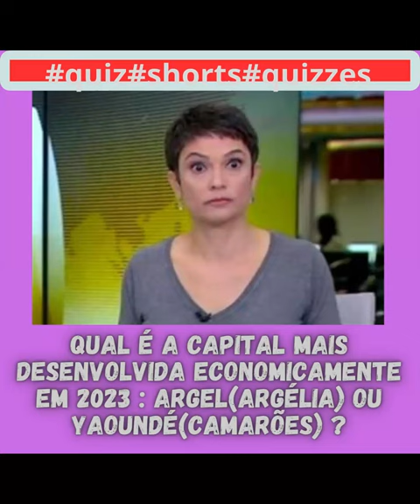quiz quizzes- Qual é a capital mais desenvolvida economicamente em 2023 : Argel ou Yaoundé?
Qual é a capital mais desenvolvida economicamente em 2023 : Argel(ARGÉLIA) ou Yaoundé(CAMARÕES) ?

Sejam todos bem vindo ao canal @africaunida27

O canal é voltado para entretenimento e viagens,falando sobre o continente africano em geral,youtubers de África,povo africano,costumes africanos,paissagens africanas,comidas africanas,dia a dia da àfrica e seu povo.Cotidiano africano, imagens da Africa.Dicas de viagens e hospedagens na África..Noticias sobre os youtubers José Lino,Juma Ibraimo,Conheça Moçambique,Milenio Lino,Aurelio do Rosario,Africanidade CP, Genito Fonseca,Pereira Horacio,Bu vlog,Allox Xinho , Familia em Missões etc